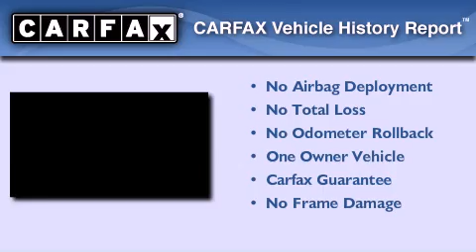Pre-Owned 2008 Mercedes-Benz C300 Chattanooga TN 37421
We have been honored to serve the Chattanooga TN area , we promise that your experience at our dealership will exceed your expectations !

 Year : 2008
 Make : Mercedes-Benz
 Model : C300
 Engine : 3.0L V6 SFI DOHC 24V
 Trans . : Automatic
 Exterior : Black
 Miles : 37,405
 Interior : Black
 Stock : 082245